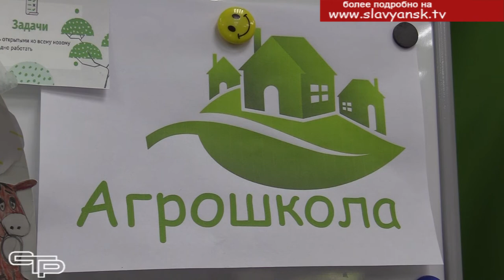Летняя агрошкола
Как известно, Краснодарский край – житница России. И кубанское высокоразвитое сельскохозяйственное производство нуждается в квалифицированных специалистах. Будущих аграриев взращивают в нашем районе уже со школьной скамьи. Во время летних каникул на базе станции юных натуралистов работает «Летняя агрошкола»